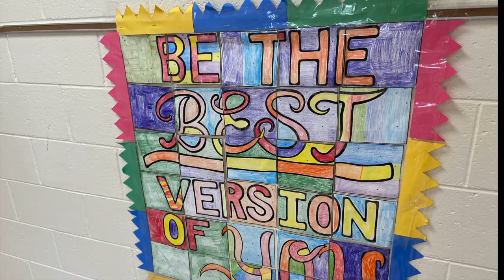Teacher of the Year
Senator Jean Stanfield celebrates Kim Mileszko for being awarded Teacher of the Year through USA Today.